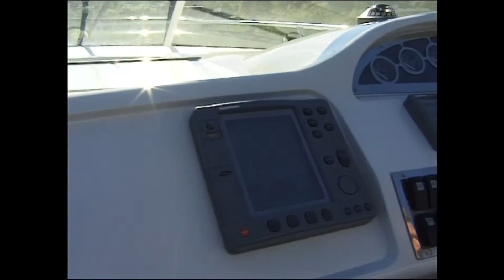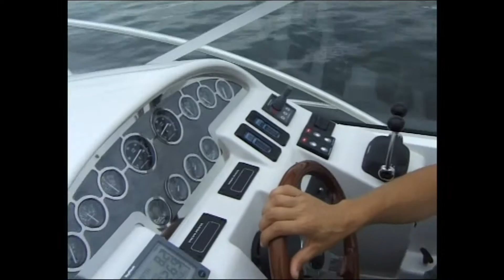Perekondlikud Nõude videod 1981. aastast alates. 70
Alguses 47 sekundit tühi - must, siis algab. 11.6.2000. Edasi Laine 40. a. sünnipäeva pühitsemine Grönbos. 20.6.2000. Resaröl Christiani, Anine ja Lainega. 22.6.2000. Nachtigallid Askvägenil. 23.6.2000. Jaanilaupäev Askvägenil ja Tunas Uppsalas. 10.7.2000. Liia, Petteri, Christiani ja Anine pool Resaröl. Nende uus kaater. Sadamatööd. 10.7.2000. Laine ja Charlesi maja Bros Skogsklockevägenil. Juuli 2000. Alexandri ja Henrikuga Skoklosteri poolsaare taga ja poisid marke kogumas. 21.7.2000. Resaröl Liia ja Petteri pool ja nende kaatriga Vårholmas Jaagu ja Eva pool. Ivo ja Ivi pere ja poistega. 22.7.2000. Ivo, Ivi, Tiidu ja Liisiga Uppsalas. Juuli 2000. Alexander ja Henrik mängivad papplennukitega Askvägenil. 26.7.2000. Nickis "ävenryrslek" Alexandri ja Henrikuga Uppsalas. 4.8.2000. Heino, Emily, Alexander ja Henrik Askvägenil. 6.8.2000. Heino, Alexander ja Henrik meie mootorpaadiga väljas. 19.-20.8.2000. Liia, Petteri, Christiani ja Aninega nende uue kaatriga Biskopsöl. Pooleli. Edasi järgmisel videol.